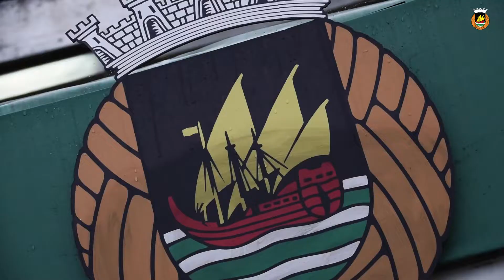Taça de Portugal: o resumo da caminhada rioavista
Do início, aos quartos-de-final... fiéis a nós próprios 💚

Que cada golo, cada gota de suor e a determinação de todos seja um motivo de orgulho para esta família.

Fica com o resumo da campanha do Rio Ave FC na Taça de Portugal 🏆